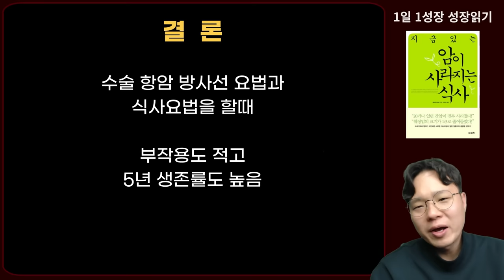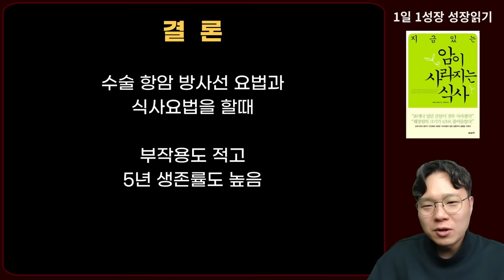간으로 전이된 암 20개가 3달만에 모두 사라졌다! 의사도 깜짝놀란 항암 치료 사례! I 와타요 다카호 I 암환자 식사법 I 말기암 I 암치료